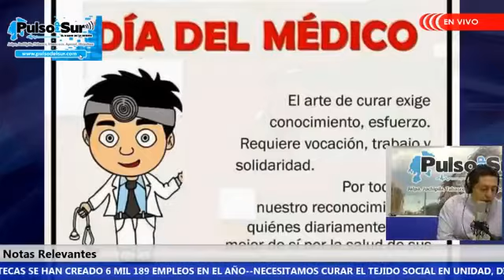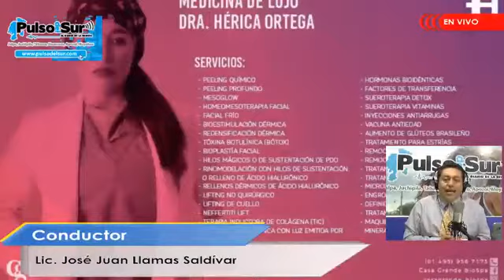Taller Vivencial ¿Feliz o Infeliz? (Taller Impartido Por: Oscar Fabián Arellano Cruz)